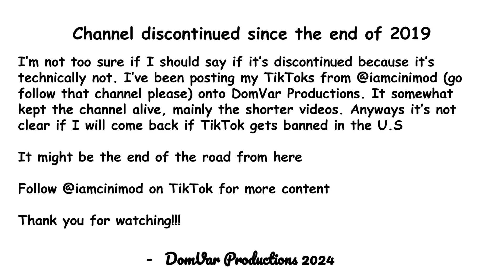Rosie gets grounded for everything/ungrounded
DomVar Productions is an Ultimate Channel!

All of my videos from Different Channels are posted to one

 Thanks to YouTube Shorts, i remembered that I had a channel called DomVar Plotagon. It did well, a little bit. Like I posted all of my DOPE-GAMER451 content here and TikTok too. I’m going to post my DomVar Plotagon Videos here too with the updated outro.